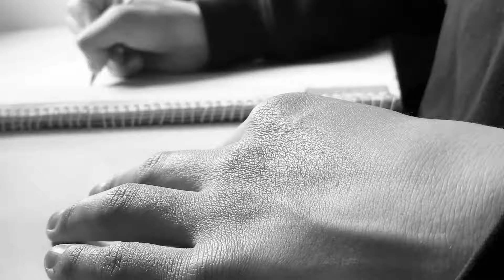The Letter | A film by Martin J. Elias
Thank you to Jaden that did the voice acting and thank you to Gage Grice that composed the music.

Sorry for the bad quality. I couldnt have done this without all the people working on this project so thank you.